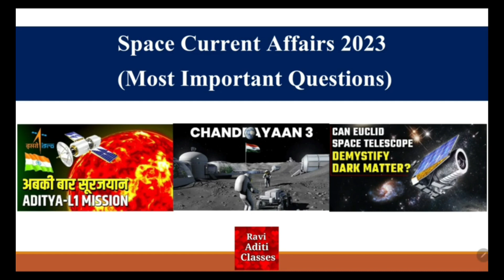Space Current Affairs 2023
Education
In this exciting episode, we bring you the latest updates and current affairs from the year 2023. Join us as we explore ground breaking discoveries, recent space missions, and awe-inspiring celestial events that have unfolded throughout this remarkable year. Get ready to embark on a cosmic journey through time, as we delve into the cutting-edge technologies, scientific advancements, and space explorations that have shaped our understanding of the universe in 2023. From the newest findings on distant galaxies to the progress of human spaceflight endeavours, we cover it all. Our expert team of astronomers, astrophysicists, and space enthusiasts have meticulously curated and analysed the most significant events that have unfolded in the realm of space this year.
spaceexploration
 currentaffairs
latestinspace
2023newsong
 spacescience
 astronomynews
spaceupdates
spaceinnovations